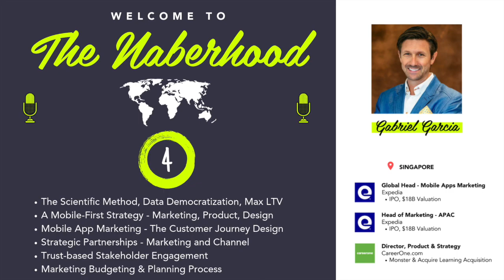Gabriel Garcia - Trust-based Stakeholder Management & Engagement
Gabriel Garcia - Global Head of Mobile Apps Marketing @Expedia, Head of Marketing - APAC @Expedia (Formerly @Newscorp, @CareerOne.com) | The Naberhood - Hosted by Brandon Naber

In this episode highlight w/ Gabriel Garcia, we cover:
- Trust-based Stakeholder Management & Engagement